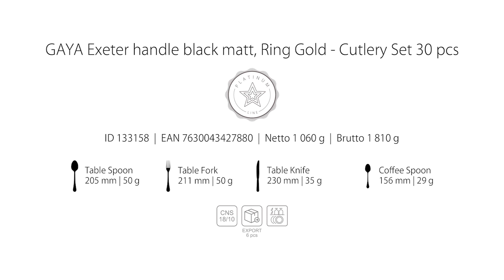Cutlery line – Gaya Exeter Gold Ring Black